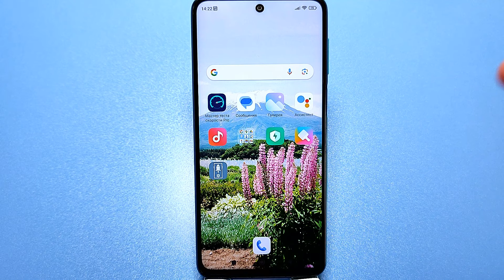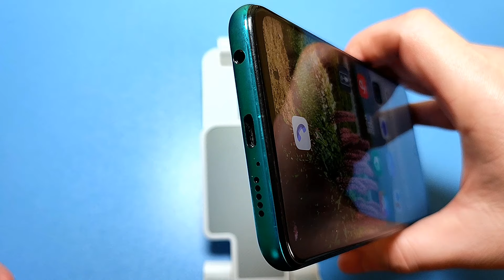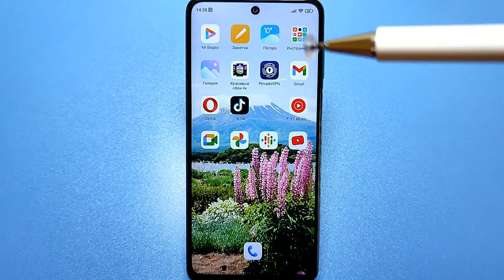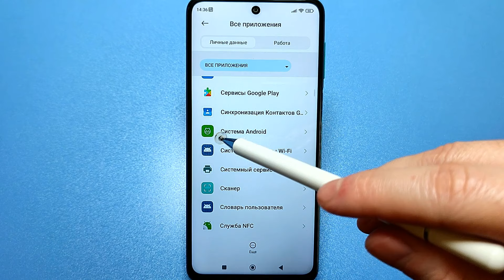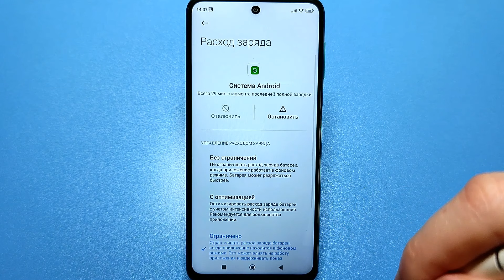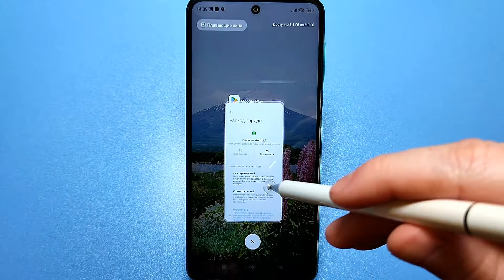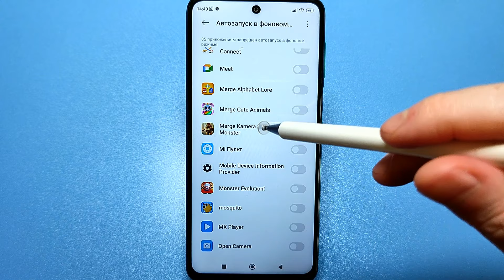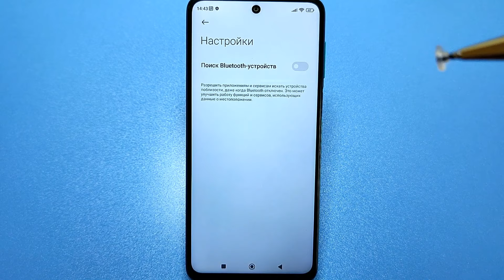ЕСЛИ ПЛОХО ЗАРЯЖАЕТСЯ ТЕЛЕФОН?! Что делать если медленно заряжается телефон???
Почему телефон медленно заряжается?  Причины плохой зарядки и советы как можно в большинстве случаев самому  решить эту проблему.

⏩Сменил Регион MIUI На ИНДИЯ и ОФИГЕЛ! 😱